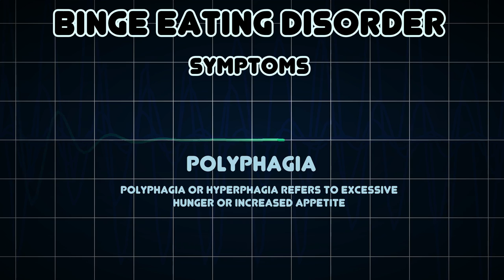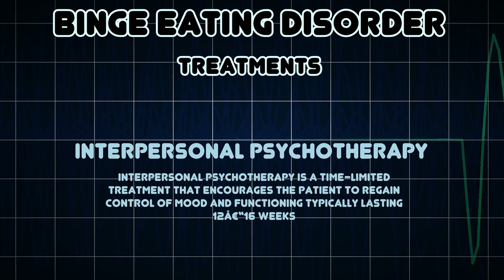Binge eating disorder (Medical Condition)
Symptoms, risk factors and treatments of Binge eating disorder (Medical Condition)

Binge eating disorder is an eating disorder characterized by binge eating without subsequent purging episodes